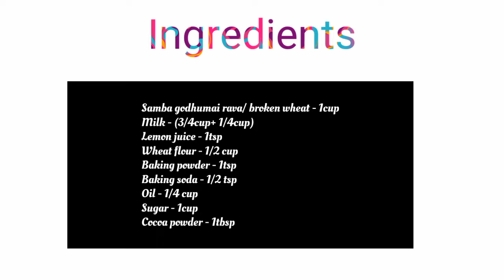சம்பா கோதுமையில் கேக்கா|Healthy cake without oven|Diabetes friendly cake|Low GI cake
Yummy delicious and healthy cake in sauce pan
Ingredients

Brokenwheat - 1cup
Milk- (3/4cup + 1/4 cup)